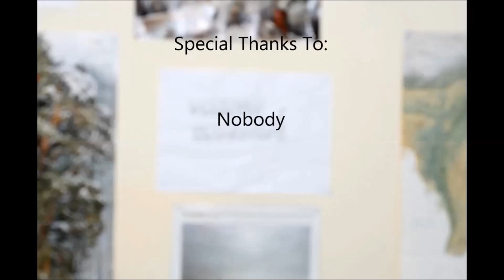Desktop Romance - A short love story(-ish)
This was a stopmotion animation done for a school project and it was our first time doing stop start animation. The video was made over a period of two weeks and it consisted of about 3000+ shots taken with a Canon 400D. Thankyou Guldies for your youtube tutorials, you were a big help! It's not perfect but I guess it was worth a try!